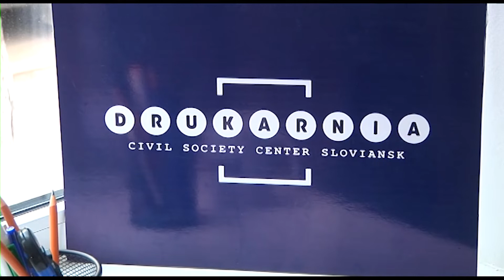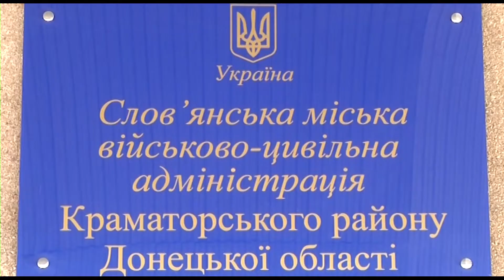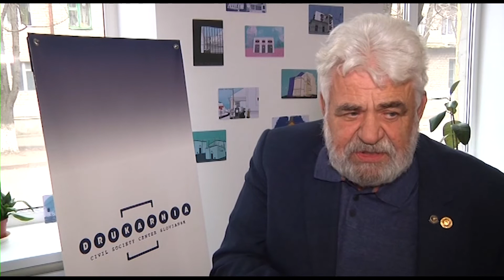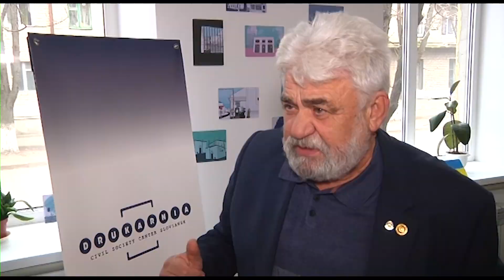У Слов'янську представники місцевої влади, громадськості та бізнесу розповідали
У Слов'янську представники місцевої влади, громадськості та бізнесу розповідали про життя громади під керівництвом військово-цивільної адміністрації. А також говорили про подолання конфлікту на Донбасі. Слов’янськ став одним із онлайн майданчиків обговорення, разом із Києвом та Берліном. Захід відбувся у межах громадської платформи «Друкарня». Більше подробиць – у сюжеті